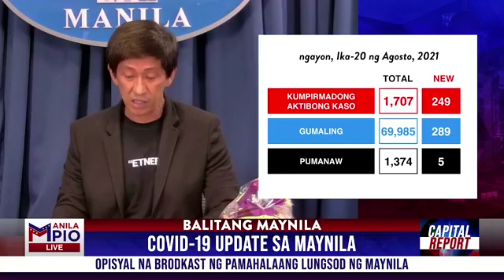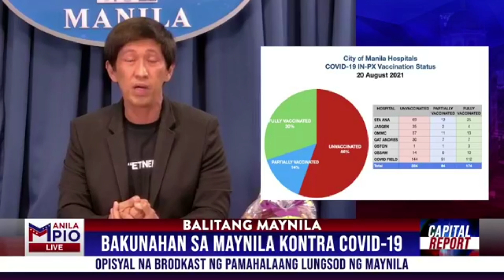Mayor Isko bumubuti na ang kalagayan!